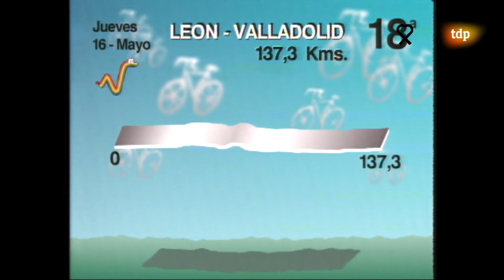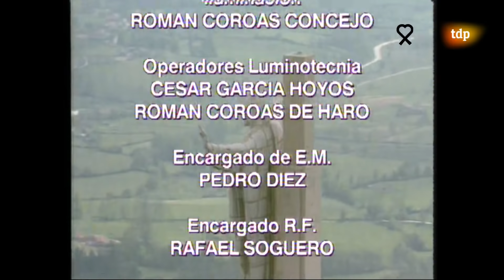Vuelta a España 1991 (Cangas de Onís-Alto del Naranco)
Últimos kilómetros de la 16ª etapa de la Vuelta Ciclista a España de 1991, entre Cangas de Onís y el alto del Naranco, de 152 kilómetros  los paos de montaña de Arnicio, Collaona, Padrún, Manzaneda y Naranco.